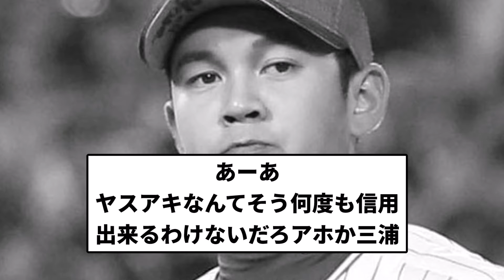【ノーリスペクト】あほちーん【反応集】【プロ野球反応集】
引用元　はません9

LAMP BGM